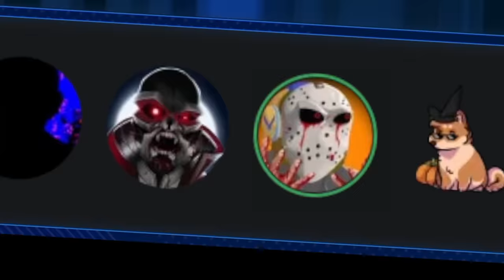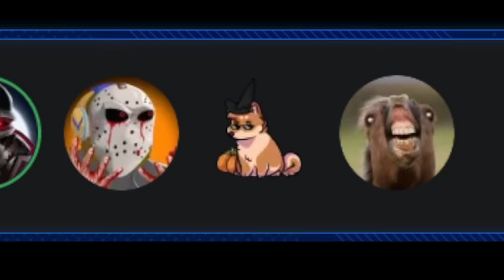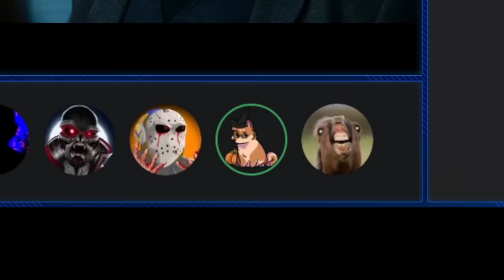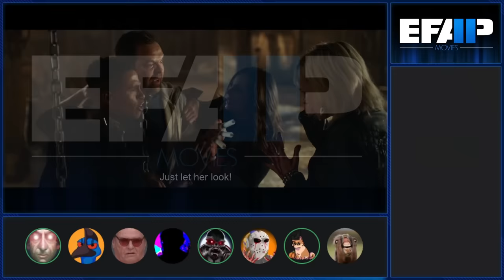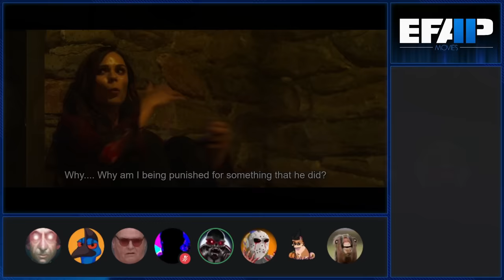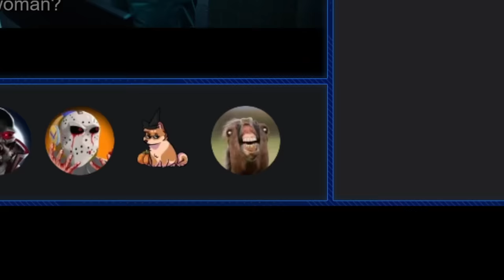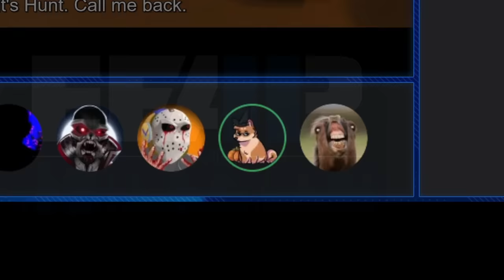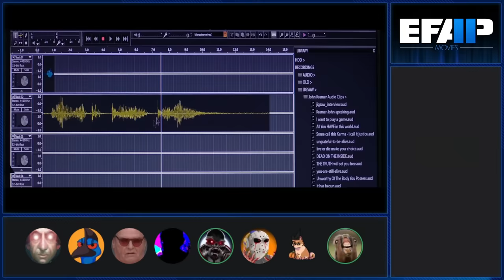EFAP Movies #51: Jigsaw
This one was like... what if they made a saw thats kind like the old saws but in the new era and wanted to be different and uhh, also crap.

LIve, die, choose whatever